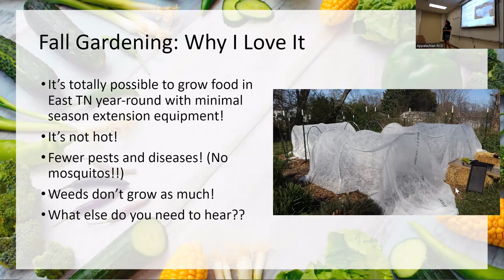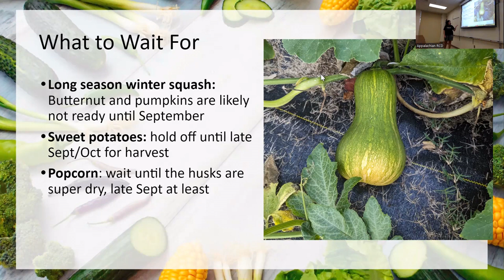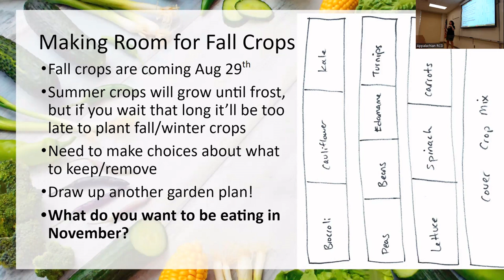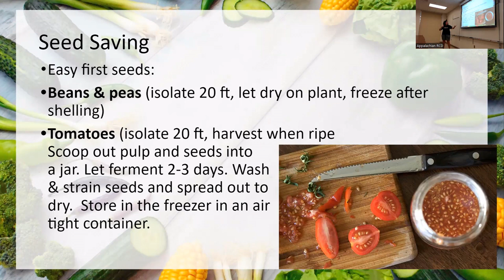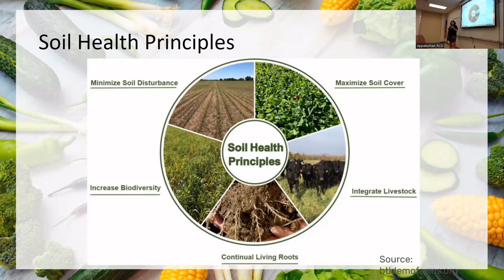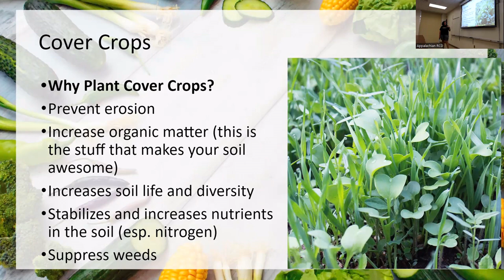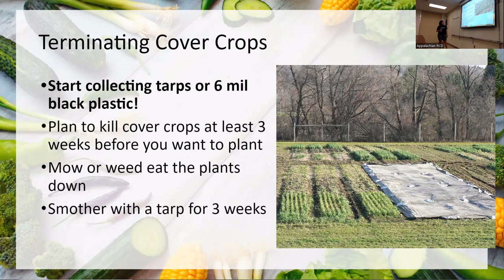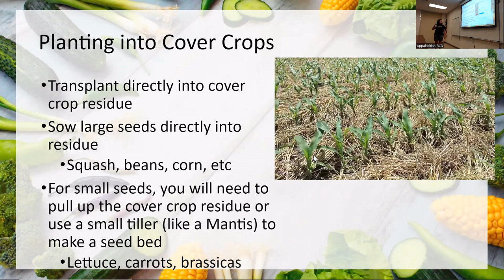Fall Gardening and a Talk About Soil Health